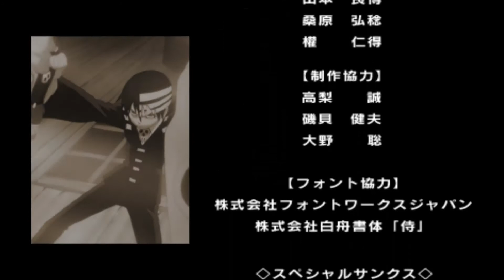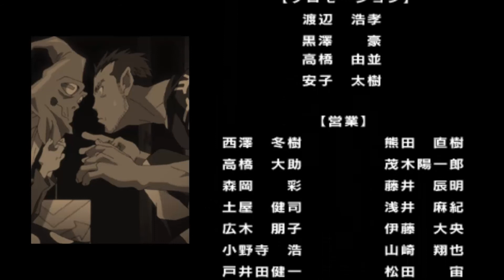Let's Walkthrough Soul Eater: Battle Resonance - Part 16 - Arcade-Mode [ENDE]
★★★HANDLUNG★★★

Dies ist der letzte Part von Soul Eater: Battle Resonance.
In diesem Part spielen wir den Arcade-Modus mit Franken Stein an.
Ich hoffe euch hat dieses Projekt gefallen. ^^

P.S.: Bitte schaut euch das Video bis zum Schluss an. ^^

★★★INFOS★★★

►Titel: Soul Eater: Battle Resonance
►System:- PSP, PS2
►Entwickler: - Bec
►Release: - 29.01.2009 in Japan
►Soul Eater: Battle Resonance spielt die Handlung des Anime
    Soul Eater nach